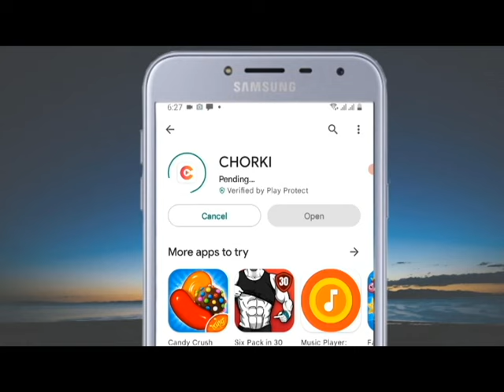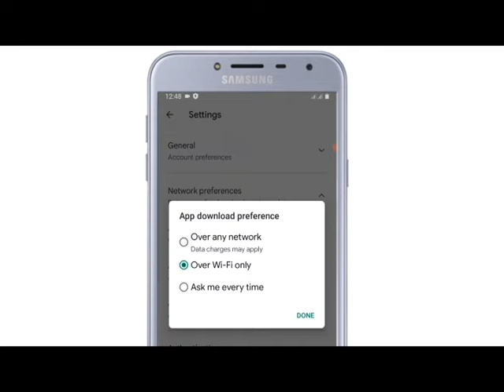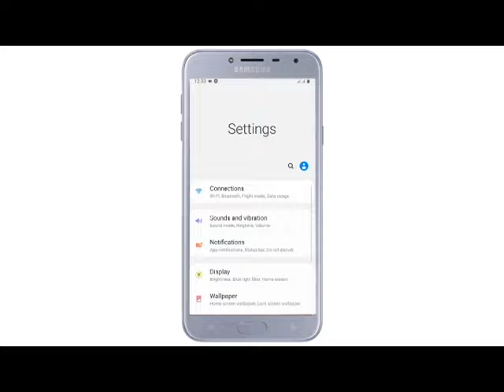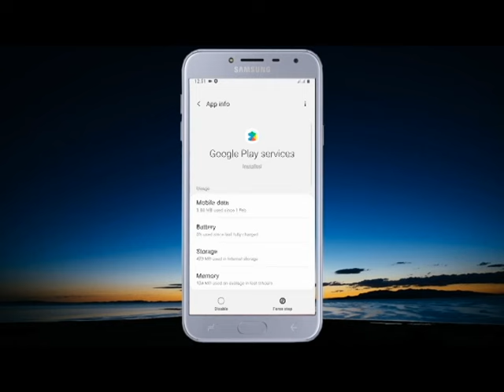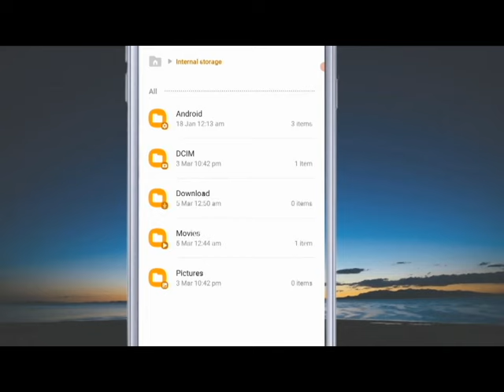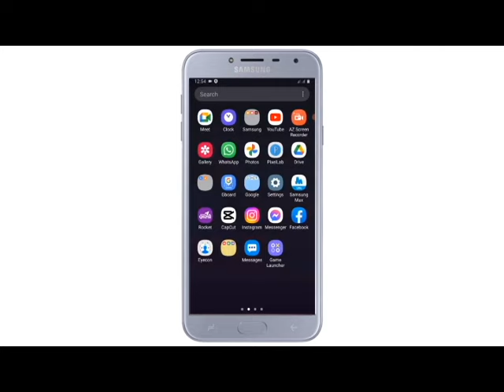মোবাইলে অ্যাপ ইনষ্টল হচ্ছে না সমাধান । App not installed problem Bangla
নেটকম চ্যানেলের ভিডিও দেখার জন্য আপনাকে অনেক ধন্যবাদ…..

এই চ্যানেলে… কম্পিউটার সফটওয়ার, মোবাইল সফটওয়ার, অনলাইন সংক্রান্ত ও বর্তমান প্রযুক্তি সম্পর্কে বিভিন্ন ধরনের টিউটোরিয়াল আপলোড করা হয়।

এই চ্যানেলে আপনার মূল্যবান সময় দেওয়ার জন্য আপনাকে অনেক ধন্যবাদ।

নেটকম
রুবেল মাহমুদ